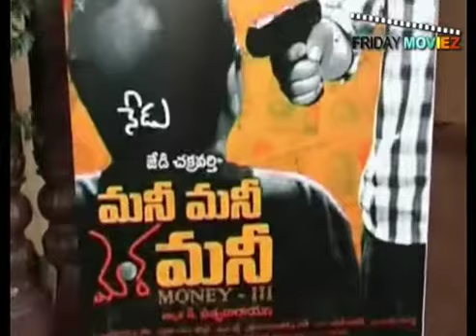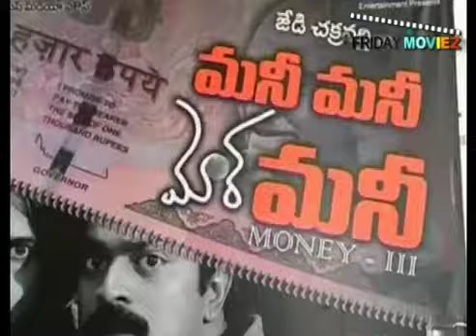Press meet for Money Money More Money (Money III)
JD Chakravarthy, Brahmanandam's Money Money More Money(Money III) press meet was held at Westin Hotel, Madhapur where JD Chakravarthy, Brahmanandam, Brahmaji, Satyanarayana and others were present.